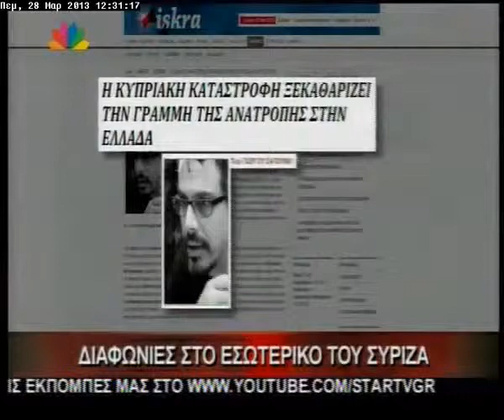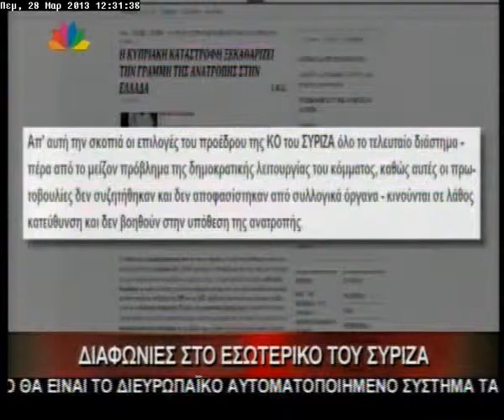28.3.13-Ο Τσίπρας στηρίζει την πρόταση Άκελ_GR